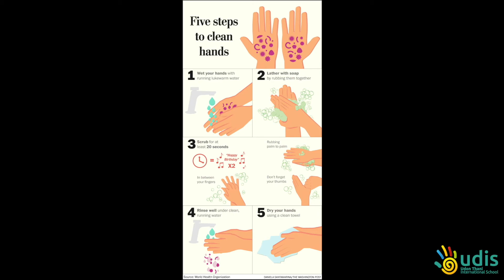Happy Birthday Clean Hands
When you scrub your hands sing Happy Birthday twice (x2 times) to make sure you get all the dirt and germs off properly.
Have you got Happy Birthday clean hands?